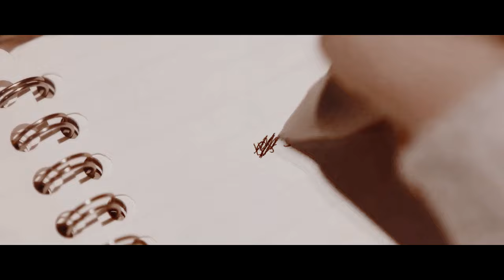setoyama jun & kuroda nozomi | i've got my eye on you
song by lana del rey
coloring by xbritneyalisonx